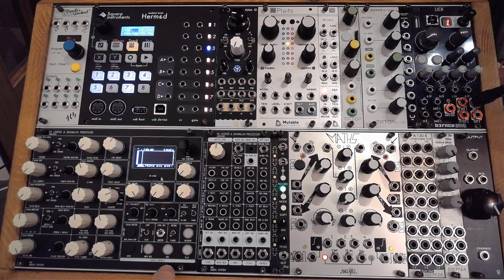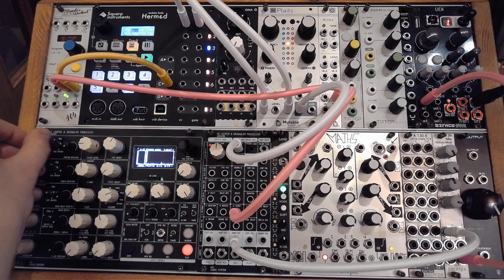Episode 52: ADDAC Systems ADDAC112 VC Looper & Granular Processor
Many thanks to ADDAC Systems for making this episode possible.